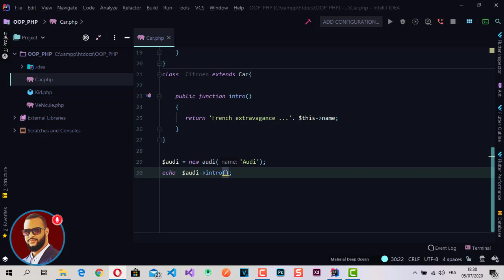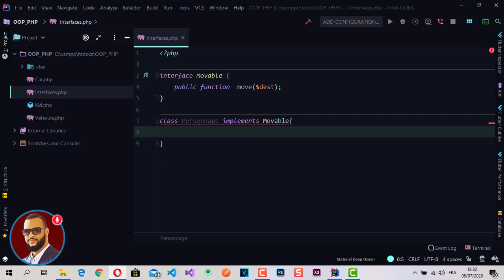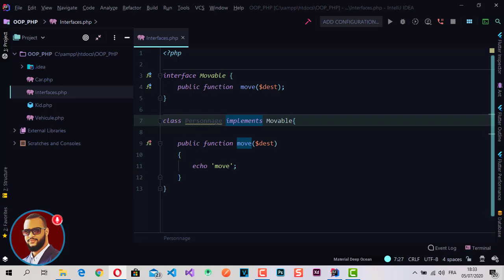OOP PHP darija - Interface for beginners // 08